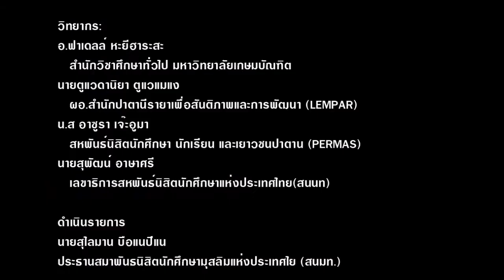BICARA PATANI | BKK Thonburi Part 2/3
BICARA PATANI |''สันติภาพบนเส้นขนาน ? การก่อความ
ไม่สงบในพท.ภาคใต้ของไทยและสงครามที่ปาตานี "
ณ ห้องประชุม BTU HALL มหาวิทยาลัยกรุงเทพธนบุรี

วิทยากร:
อ.ฟาเดลล์ หะยีฮาระสะ
   สำนักวิชาศึกษาทั่วไป มหาวิทยาลัยเกษมบัณฑิต
นายตูแวดานิยา ตูแวแมแง
   ผอ.สำนักปาตานีรายาเพื่อสันติภาพและการพัฒนา (LEMPAR)
น.ส อาซูรา เจ๊ะอูมา
   สหพันธ์นิสิตนักศึกษา นักเรียน และเยาวชนปาตาน (PERMAS)
นายสุพัฒน์ อาษาศรี
   เลขาธิการสหพันธ์นิสิตนักศึกษาแห่งประเทศไทย(สนนท)
นายสุไลมาน บือแนปีแน
ประธานสมาพันธนิสิตนักศึกษามุสลิมแห่งประเทศไย (สนมท.)

เครือข่ายนิสิตนักศึกษามุสลิมฝั่งธนฯ (คฝธ.­)
ชมรมมุสลิมสัมพันธ์ มหาวิทยาลัยกรุงเทพธนบุรี (MSBT)
สมาพันธ์นิสิตนักศึกษามุสลิมแห่งประเทศไทย­ (สนมท.)
สหพันธ์นิสิตนักศึกษานักเรียนละเยาวชนปาตา­นี (PERMAS)
และองค์กรเครือข่าย